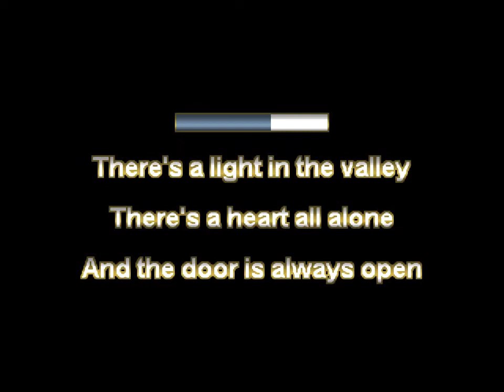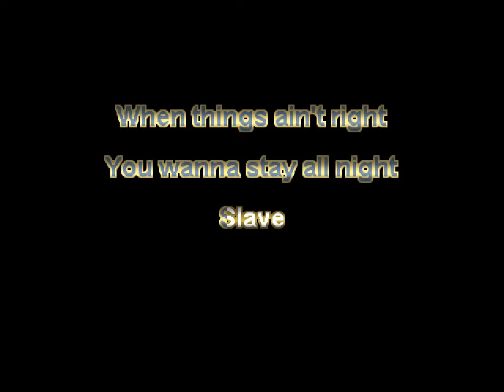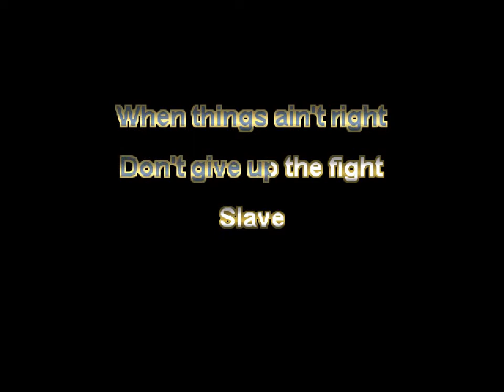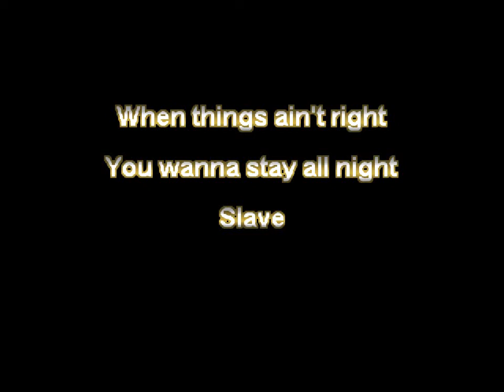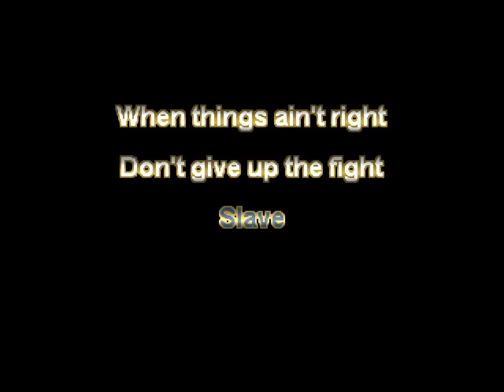James Reyne - Slave (Lyrics)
Lyric Video for "Slave" by "James Reyne"
©️ 1991 Virgin Records
Written by James Reyne & Jim Vallance
Produced by Simon Hussey